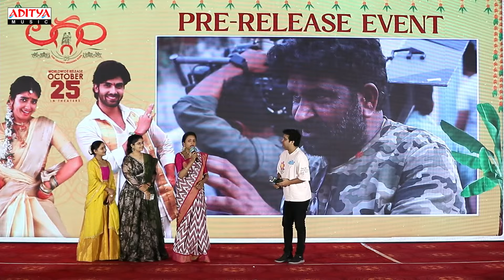Singer Sri Krishna Speech At Laggam Movie Pre Release Event |Sai Ronak|Pragya Nagra |Ramesh Cheppala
Watch & Enjoy Singer Sri Krishna Speech At Laggam Movie Pre Release Event.

Movie Details :
Movie Name : Laggam (The Craziest Wedding Ever)
Banner/Production House : M/s. Subishi Entertainments
Starring : Sai Ronak Katukuri, Pragya Nagra, Rajendra Prasad & Others
Produced By : Venu Gopal Reddy
Written & Directed by : Ramesh Cheppala
Music Composed By : Charan Arjun
Original Score : Mani Sharma
Editor: Bonthala Nageswara Reddy
DOP: MN Bal Reddy
PRO: Sreedhar
Audio On: Aditya Music